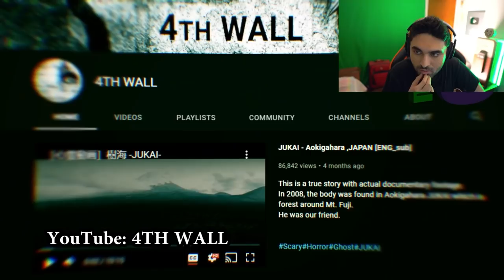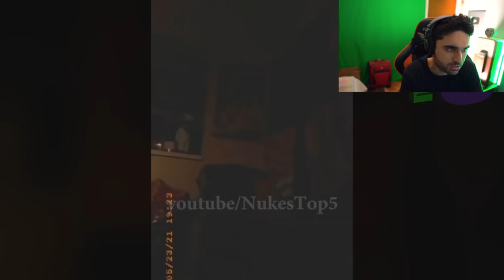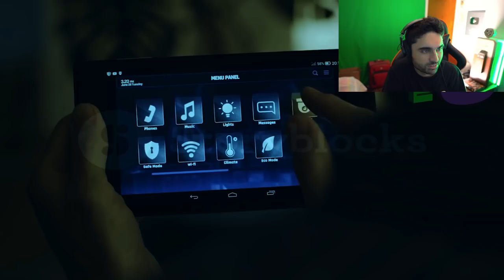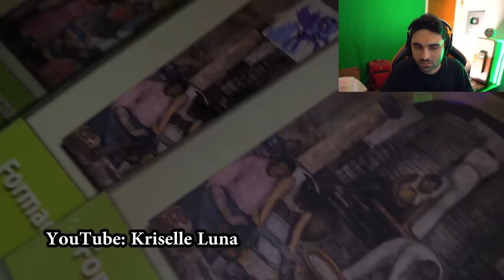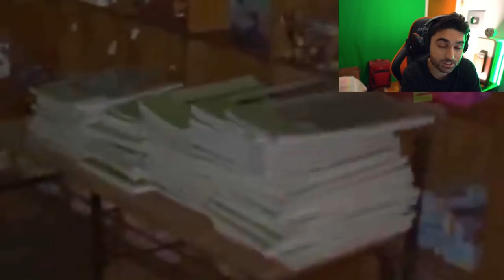5 GHOST Videos So SCARY You'll REGRET Watching.. (SKizzle Reacts to Nukes Top 5 Caught on Camera)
5 SCARY Ghost Videos on Camera.. (SKizzle Reacts to Nukes Top 5)

Nuke's Top 5 - Top 5 SCARY Ghost Videos That Will RUIN YOUR SLEEP !

This is the episode in my Scary Ghost videos series where we react to scary videos, ghost videos, paranormal activity and paranormal investigation videos. You can expect a lot of new Ghost caught on camera videos along with scary videos from tiktok, and much more. I will try to bring good scary video reactions from Top5s, Nukes Top 5 and plenty of great content. Expect Top 5 and Top 10 videos.

Nuke's Top 5 SCARIEST videos of GHOSTS caught on camera, including some REALLY scary EXCLUSIVE videos sent in by viewers ! In this Top 5 countdown, we have strange supernatural activity, ghost hunters, paranormal investigation, poltergeists, and bizarre apparitions in haunted houses and abandoned places. Are these REAL scary videos of ghosts caught on camera? Or is it all just an elaborate hoax? You decide…

A child ghost caught on camera by accident. The YouTube channel Really Haunted captures some VERY bizarre poltergeist activity in their haunted house. Some scary things caught on camera in the woods by 4th Wall. VIEWERS capture some strange apparitions and paranormal activity and an EVP ! And a shadow figure in a haunted school. Some great paranormal and poltergeist activity !